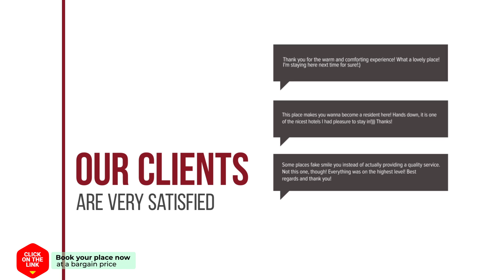AmicitiA hotel review | Hotels in Amsterdam | Netherlands Hotels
AmicitiA hotel video review. Hotels in Amsterdam, european 3 stars hotels.